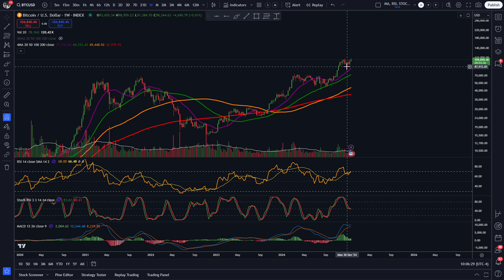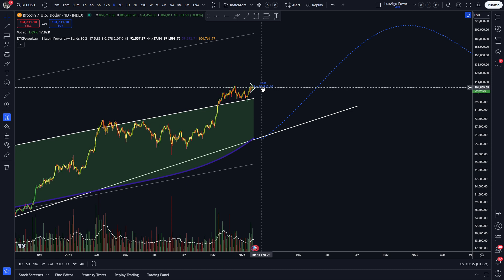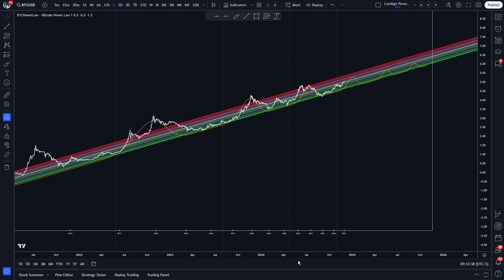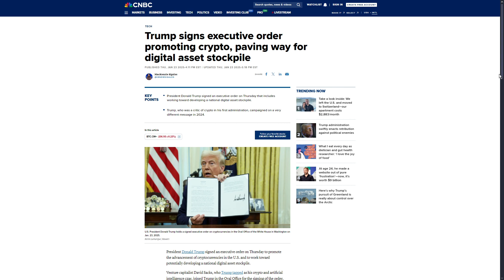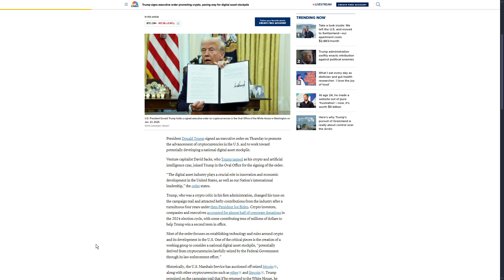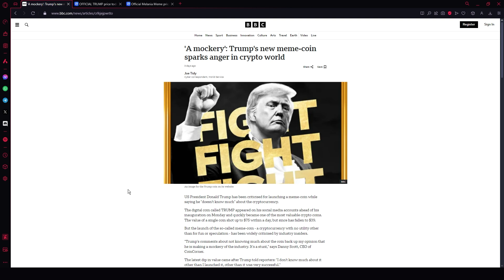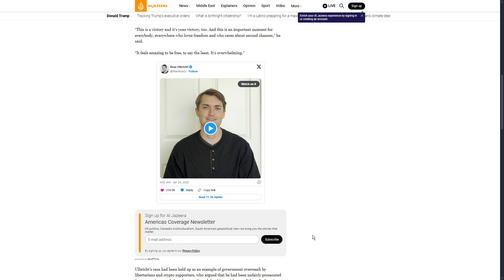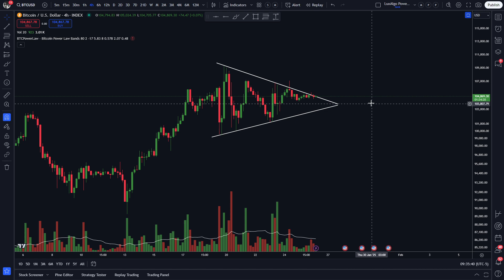Saverio's BTC Power Law Market Recap 01/26/2025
Current contents of our package:

1) Bitcoin Power Law

2) Bitcoin Power Law Bands

3) BTCPowerLaw - Bitcoin Power Law Clock

4) BTCPowerLaw - Detrended Oscillator

5) BTCPowerLaw - Local Hurst Exponent and Volatility Estimates

Our main website and source for all the Power Law Theory related information is: